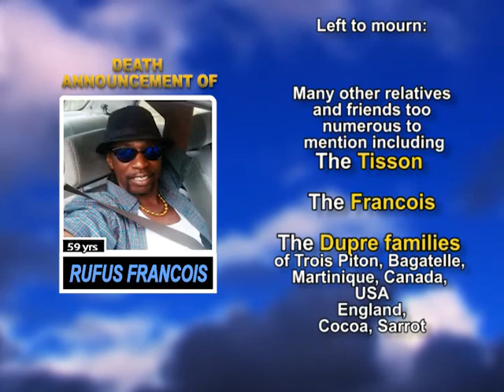Rufus Francois LONG